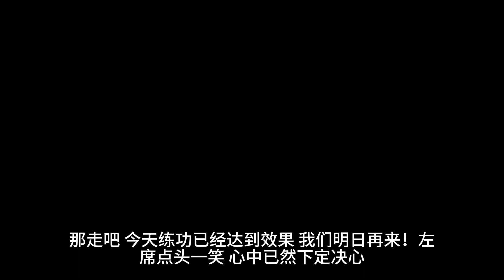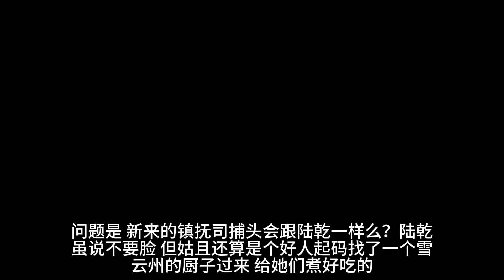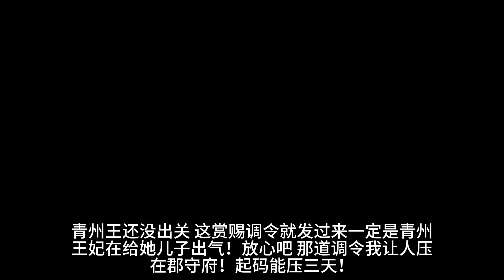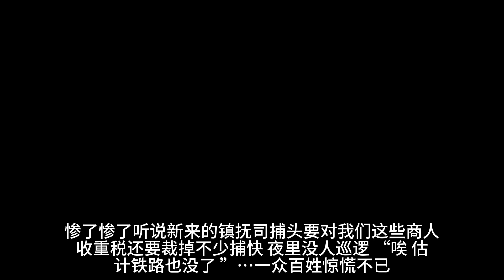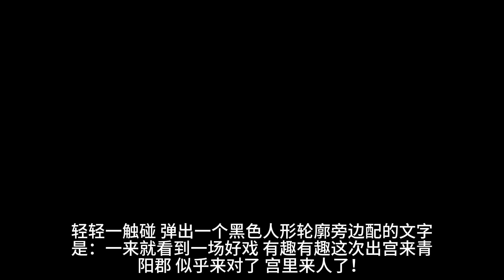有声小说《我怎么当上了皇帝》 第12集